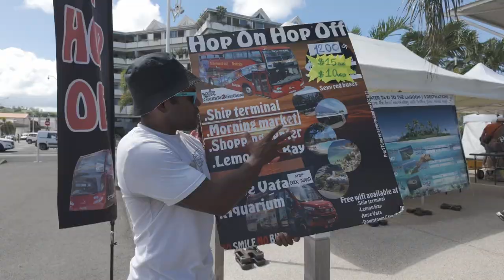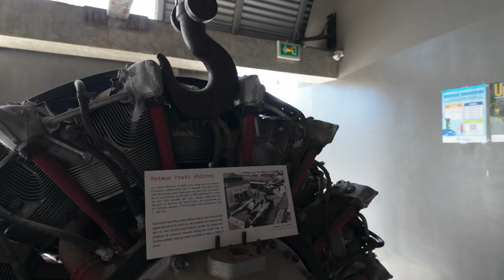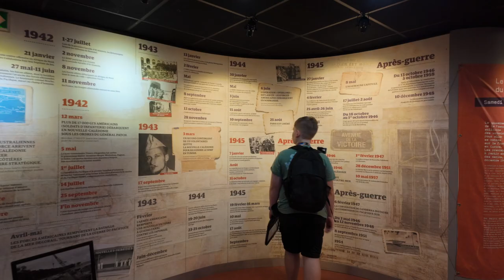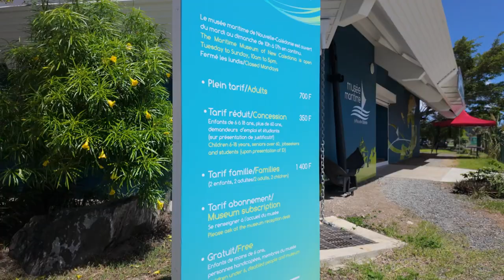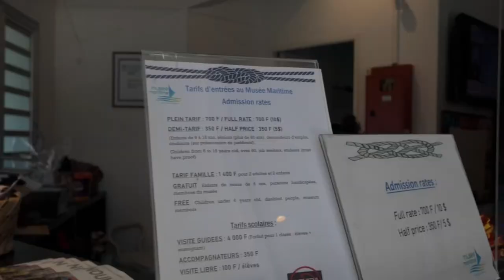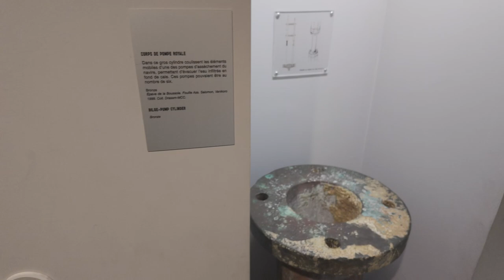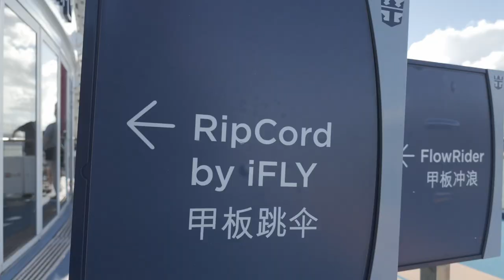DAY #4 Vlog Quantum of the Seas Cruise Noumea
Today on the 8 Night Easter Cruise on Royal Caribbean Quantum of the Seas, we visited Noumea, New Caledonia.

After disembarking we took a walk through town to the World War Two Museum, Musée de la Seconde Guerre Mondiale, and also the Maritime Museum, Musée Maritime de Nouvelle-Calédonie. Following a stop at the markets we headed back to the ship for a swim and Noah went indoor sky the ships iFly onboard.

CHAPTERS
0:00 Intro and Arrival
0:57 Arrival & Noumea Activities
2:36 Street Walk
4:34 World War 2 Museum
5:09 Montage WW2 Museum
6:00 Wrap up - Musée de la Seconde Guerre Mondiale
7:01 Street walk 2
8:34 Getting our bearings
10:10 Maritime Museum
13:22 Montage Maritime Museum
15:31 Wrap up - Musée Maritime de Nouvelle-Calédonie
16:39 Tchou Tchou Train
18:50 Lunch options
21:10 Markets (tourist)
24:20 Back on board
25:43 iFly
27:40 Hotdog
27:57 Day 4 Wrap up